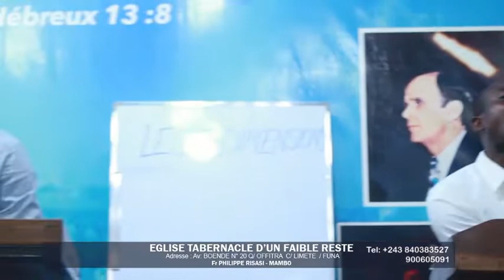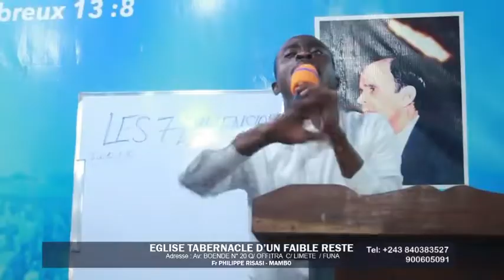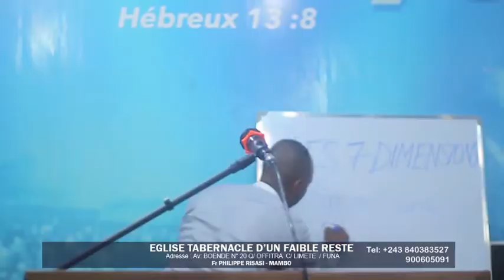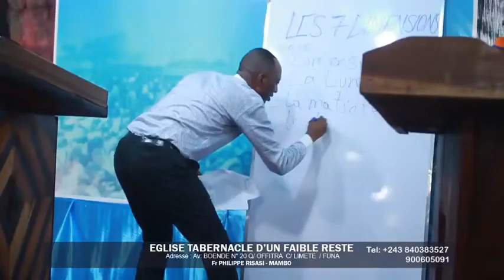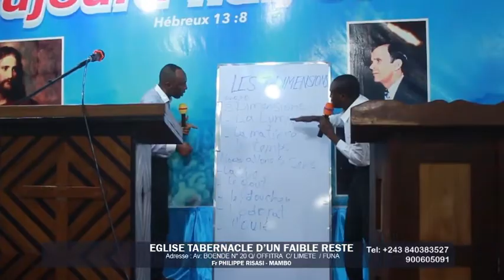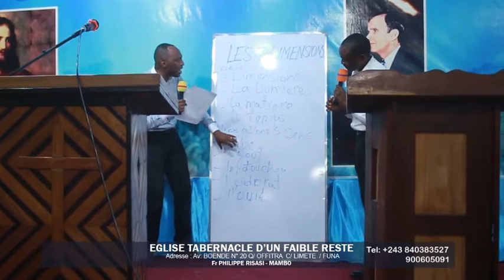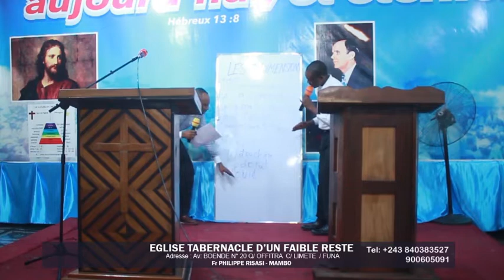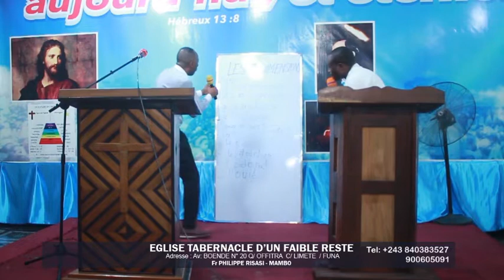PRED PAST RISASI(1)